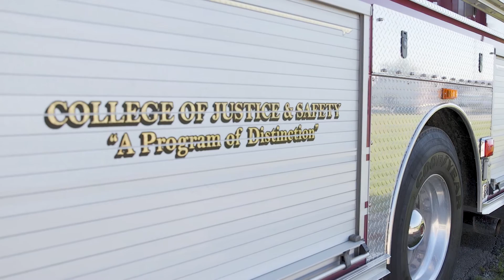Fire, Arson & Explosion Investigation Graduate Mary Maurath – EKU Online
EKU Online graduate Mary Maurath is a mom with a full time job who earned her Fire, Arson & Explosion Investigation degree from Eastern Kentucky University.

Students complete the majority of their course work online and spend two weeks with faculty at the EKU Fire Labs in Richmond, Kentucky.

Learn more about the online Fire, Arson and Explosion Investigation degree program